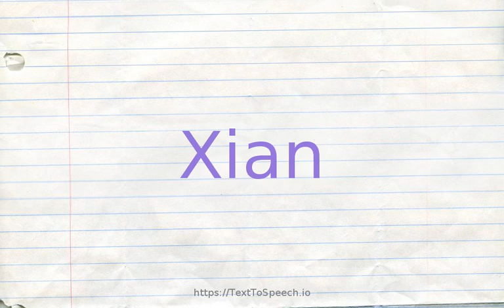How to pronounce xian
Learn how to say Xian in English correctly with TextToSpeech.io free pronunciation tutorials. American & British English pronunciation of male & female voices provided in videos. Check them out!

    Xian definitions:
    (n): a city of central China; capital of ancient Chinese empire 221-206 BC